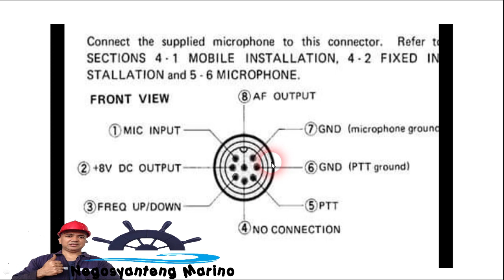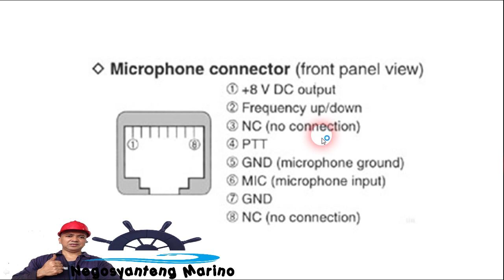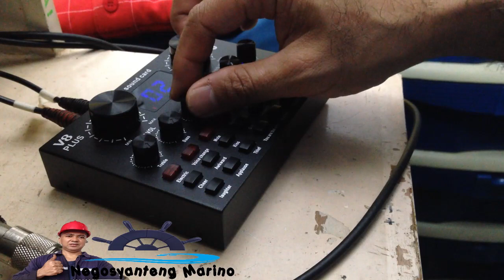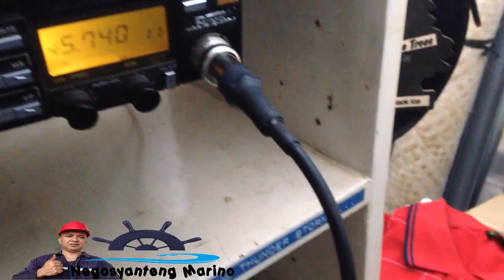DIY V8 PLUS SOUND CARD INTERFACE CONNECTION TO ICOM BASE RADIO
Add to cart🛒V8 sound card